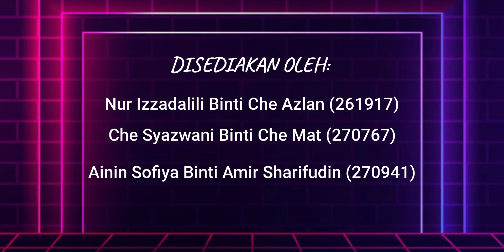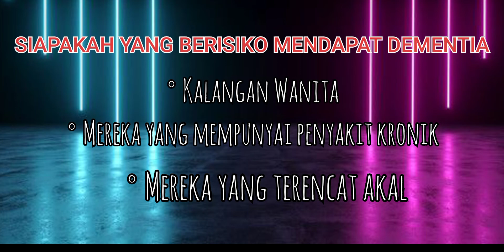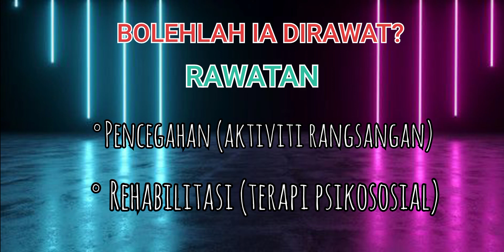SSWA3513 KERJA SOSIAL DENGAN KESIHATAN MENTAL (DEMENTIA)